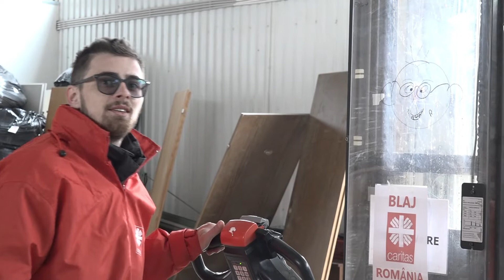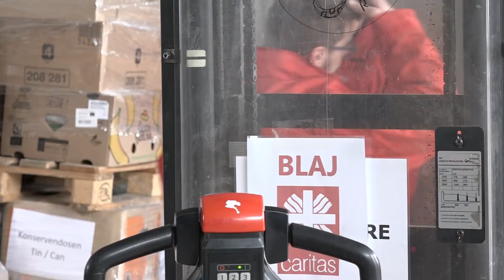Caritas Blaj sprijină refugiații din Ucraina